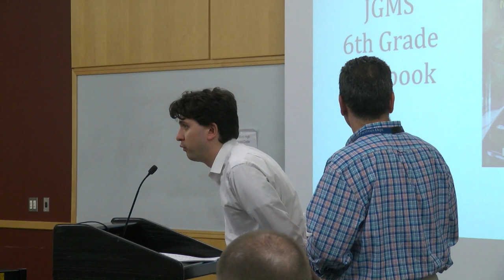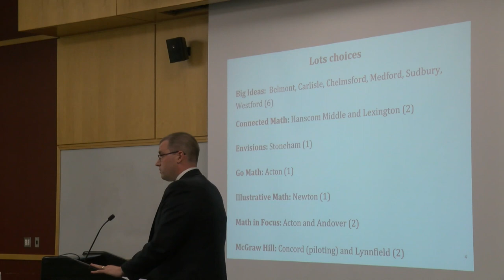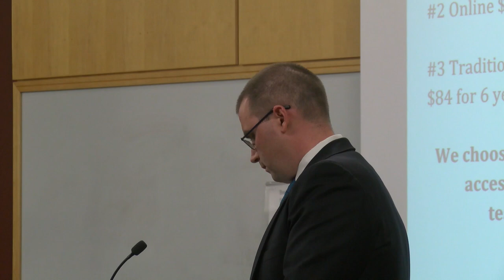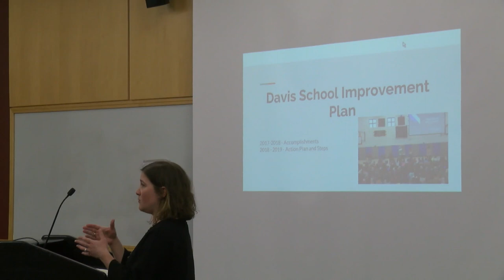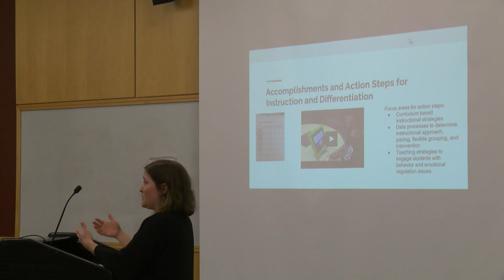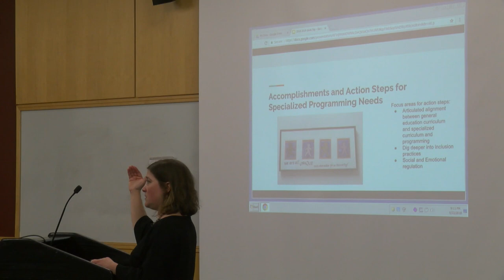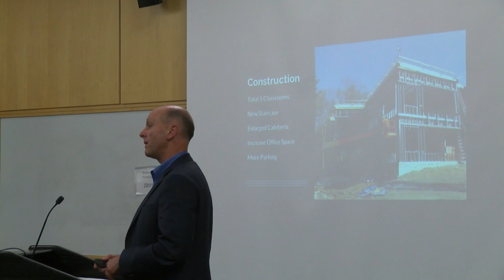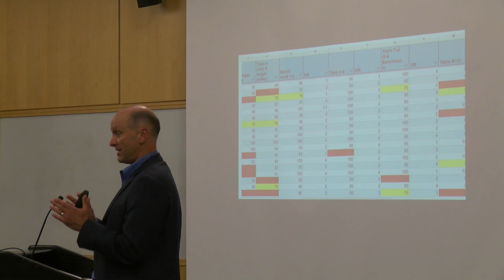Bedford School Committee Meeting - 5/22/2018